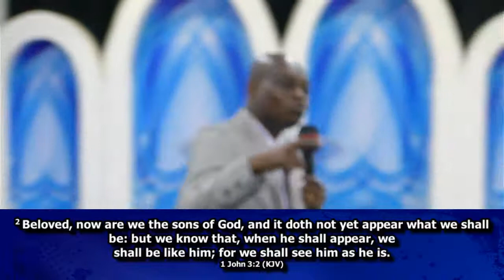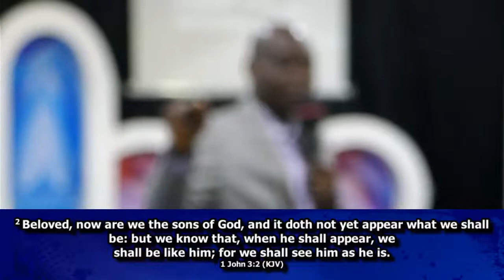The Keeping of The Heart 5 - Pastor Trevor Akpomughe